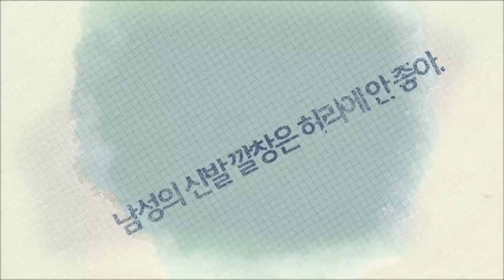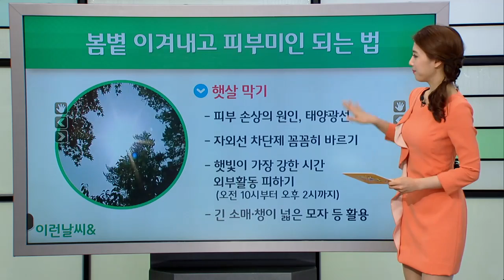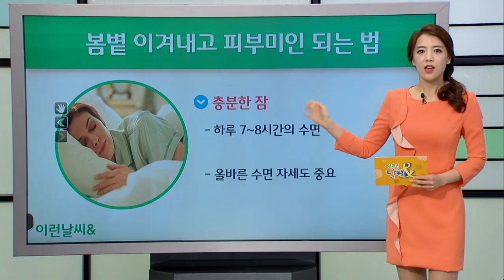봄볕 이겨내고 피부미인 되는 법 [04/22] / YTN 웨더앤라이프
이번 주는 잦은 비로 인해 햇볕을 볼 수 없었죠. 이번 주말에는 모처럼 화창한 날씨를 볼 수 있을 것 같습니다. 봄이 가기 전, 화창한 주말을 기다리셨을 분들에게 이보다 더 희소식은 없을 것 같은데요, 그런데! 이런 속담 들어보셨나요?
“봄볕은 며느리를 쬐이고, 가을볕은 딸을 쬐인다.”
“봄볕에 그을면 보던 님도 몰라본다.”
봄볕이 얼마나 강한지를 알려주는 속담입니다. 이렇게 봄볕은 뜨겁지 않아도 자기도 모르는 사이에 얼굴을 까맣게 그을게 할 정도로 강렬한데요,

그래서 오늘은 이런 봄볕을 이기고 '피부미인'이 되는 방법을 소개해 드리겠습니다.